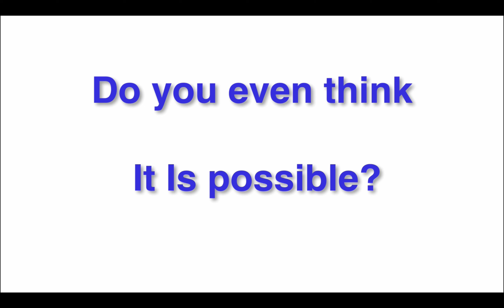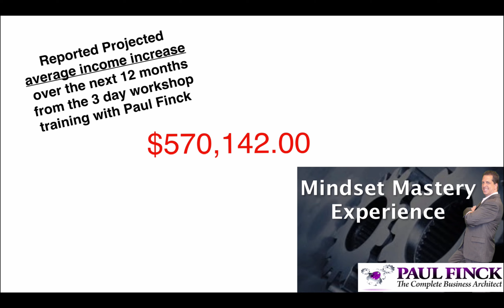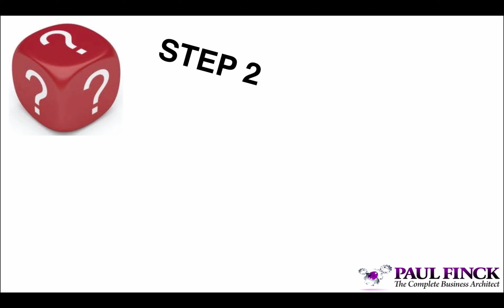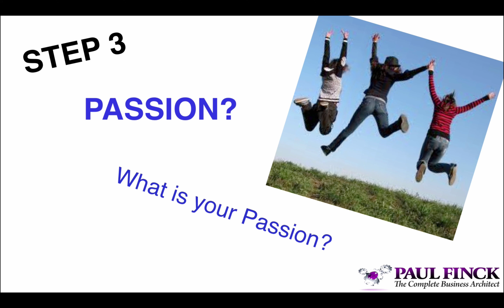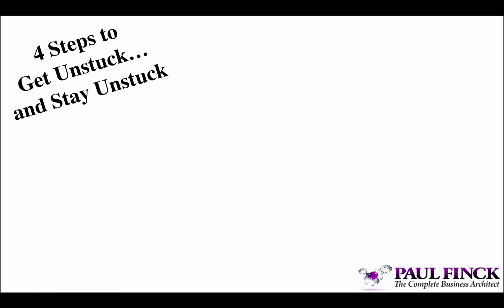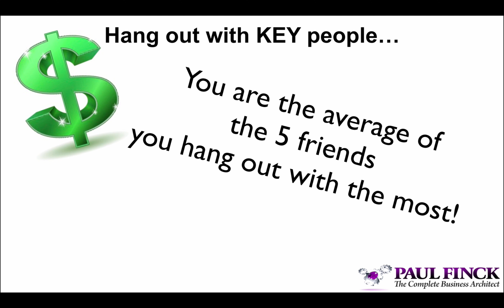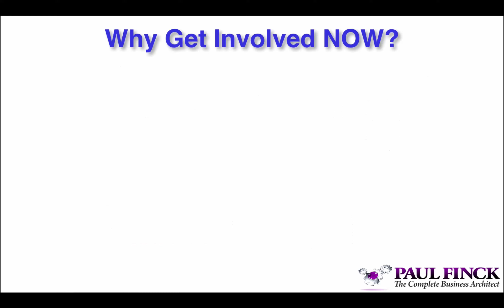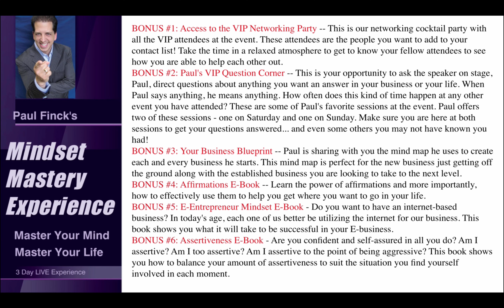Get Unstuck… Stay Unstuck with Paul Finck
Join Paul Finck, The Complete Business Architect, International Trainer, Transformational Master while he shows you:

The 4 steps to empower yourself to create the life of your dreams and become an unstoppable force in the universe.
How to move past STUCK mode in your life.
The one thing that will drive you passed any adversity.
The #1 technique I use to actually predict what is going to happen
before it happens in any situation.
My key to staying focused and on track daily.
The success principle to create trust with others and increase your credibility in your industry.
How to instantly increase your passion, your commitment, your joy, and your financial status.
The steps to internalizing all you are learning so you don't have to be thinking "What do I have to do to be successful"; You just are Successful!
What to do to keep the momentum going in the massive growth of your life long after the presentation is over.

Paul Finck transforms lives all over the country via his teachings, masterminds, group and one on one coaching.  Connect with him and find a way to experience him first hand.